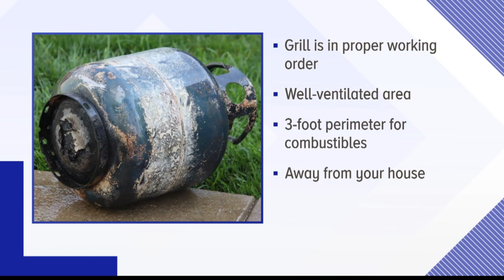Explosions, Mishaps, and Outdoor Cooking Gone Wild!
Uproarious collection of BBQ fails that will leave you both entertained and educated on safety precautions! In this side-splitting video, we present a series of hilarious mishaps involving a curious kid, a propane gas tank, a daring gas-throwing enthusiast, and plenty of comical moments during outdoor cooking. While we all love a good laugh, safety is paramount! So, sit back, relax, and enjoy the show, but always remember to prioritize safety when handling propane and enjoying BBQ adventures. Grab your favorite snack and get ready to giggle your way through this one-of-a-kind compilation!

Cooking Mishaps,
Funny Cooking,
Grilling Fails,
Outdoor Cooking Comedy,
Cooking Disasters,
Outdoor Cooking Oops Moments,
BBQ Explosion,
BBQ Fail,
Safety first,
Kids and Guns,
Propane tank explosion,